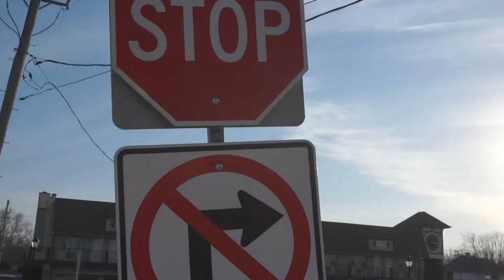Attacked By weird Man